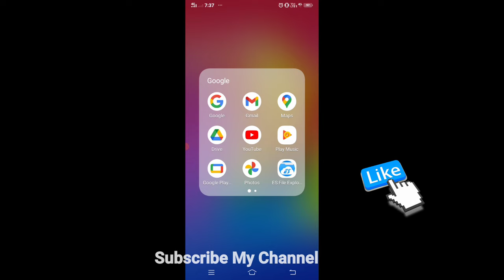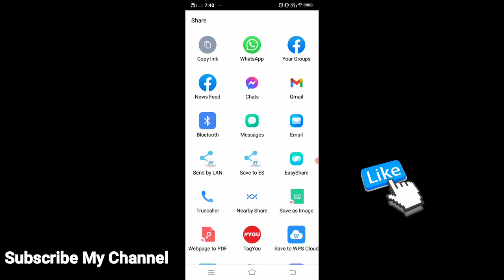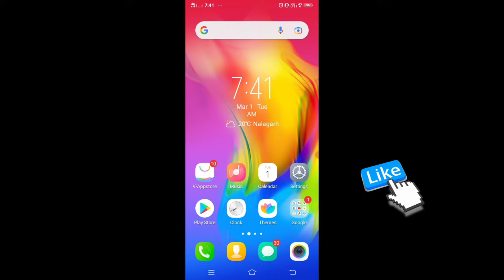shorts kis kis ne like kiya kaise pata kare | youtube shorts kisne like kiya kaise pata kare | short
Youtube shorts kis kis ne like kiya kaise pata kare
shorts video kisne like ki kaise pata kare
shorts ko kisne like kiya kaise pata kare
short video ko kisne like kiya kaise pata kare
short ko kisne like kiya kaise pata kare
youtube shorts ko kisne like kiya kaise pata kare
shorts like kaise dekhe
shorts liked people kaise dekhe
short video
shorts
shorts video
shorts video kisne dekhi kaise pata
hamara shorts video kisne like kiya kaise pata kare
hamara youtube shorts kisne like kiya kaise pata kare
youtube shorts
find youtube shorts liked people